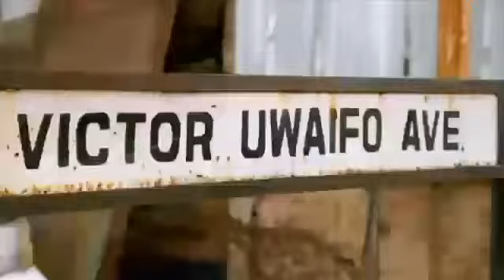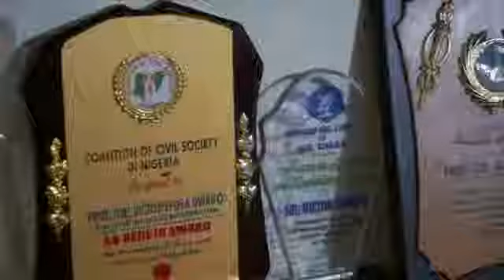SIR VICTOR UWAIFO IS A NIGERIAN MUSICAL LEGEND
The musician-showman made his debut in the Nigerian musical scene in the mid-1960s. His Joromi album, which was published in 1965, may have been his most popular musical releases. Many people, however, may not be aware that Mr. Uwaifo is still not only hale and hearty more than 50 years after he attained fame as a Nigerian musical maestro of note, but also still lives large and actively involved with his hometown community of Benin City, Edo state of Nigeria.

In the 1960s, Victor Uwaifo was amorously called "Guitar Boy" because of the exceptional skills he displays with this musical instrument. At 77, he still looks good, agile and engaging. To the youths of yesteryears, Victor Uwaifo's showmanship is reminiscent of America's James Brown.